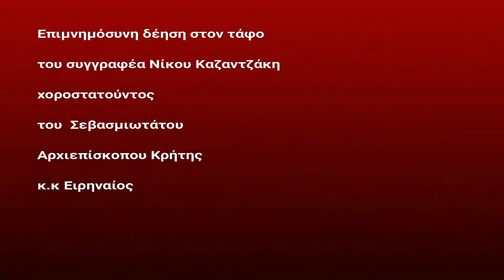Europolitis 1η Ημέρα Επιμνημόσυνη δέηση στον τάφο του Νίκου Καζαντζάκη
9ο Συνέδριο Παγκόσμιου Συμβουλίου Κρητών
Οι Κρήτες της διασποράς ξεκίνησαν το 9ο Παγκόσμιο Συνέδριο με ένα προσκύνημα σε έναν εμβληματικό  χώρο επάνω στα ενετικά τοίχοι, εκεί που αναπαύεται ένας  μεγάλος παρεξηγημένος αλλά και πλέον αναγνωρισμένος άντρας, ένας άνθρωπος με  ανήσυχο και τολμηρό πνεύμα ο λογοτέχνης Νίκος Καζαντζάκης. «Δεν Ελπίζω Τίποτα, Δεν Φοβάμαι Τίποτα, Είμαι Ελεύθερος».